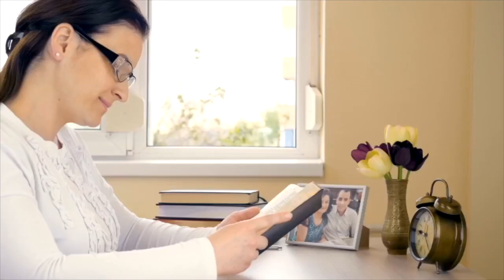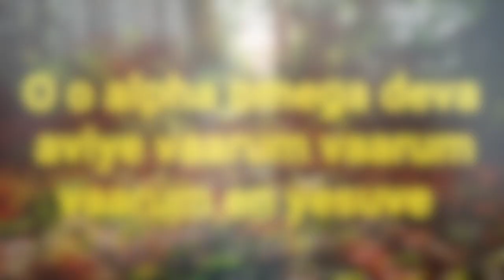Monday_Stop_Suffering 29\01\2024